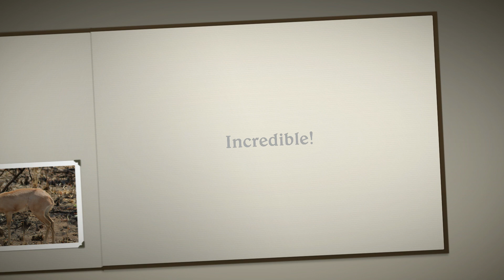Motsomi Safaris Wells Non hunting adventure